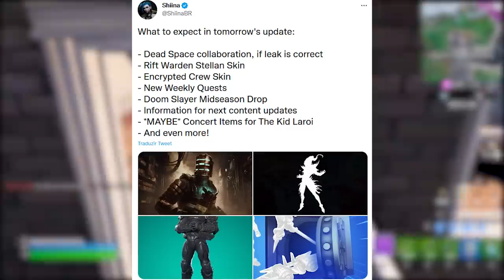FORTNITE - MAIOR ATUALIZAÇÃO, NOVAS SKINS e MAPA MUDANÇAS?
Fala gurizada, nesse vídeo comento sobre atualização 23.20 do Fortnite, mudanças mapa possíveis, novas skins e mais. Espero que gostem :)

Programa para editar: Adobe Premiere